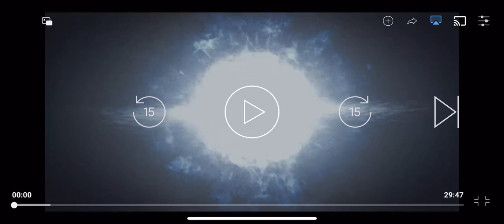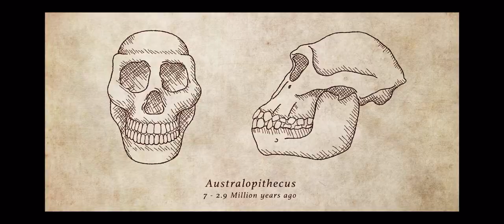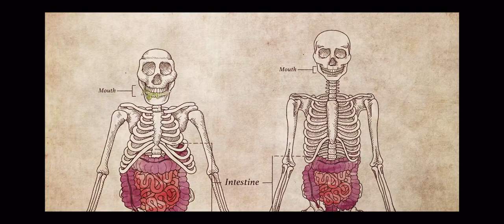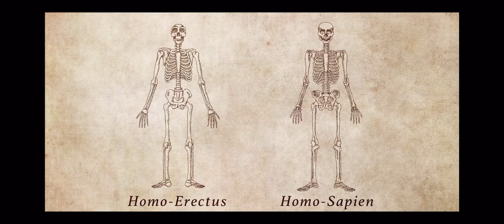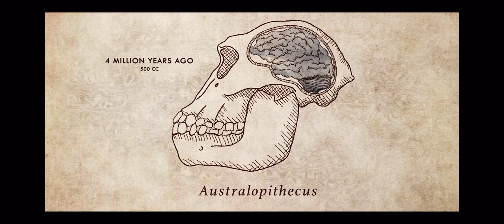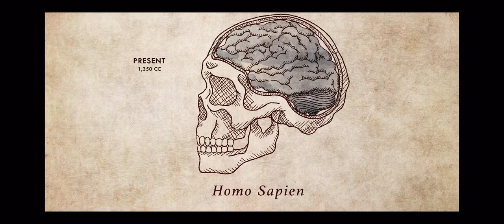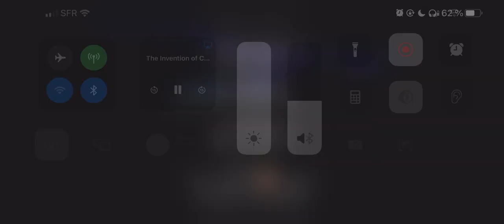The History of Food (part 1) CC.